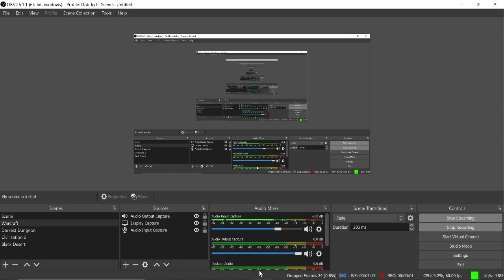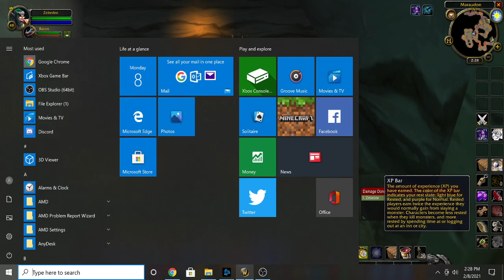World of Warcraft Classic Hunter Leveling part 15